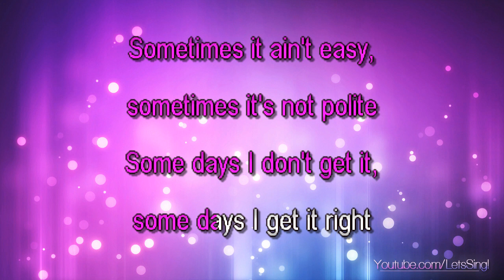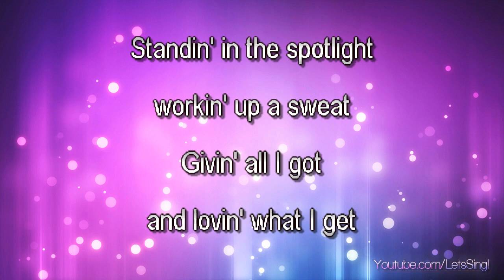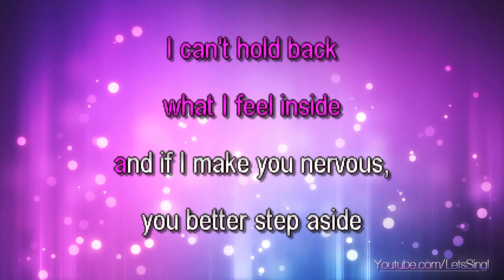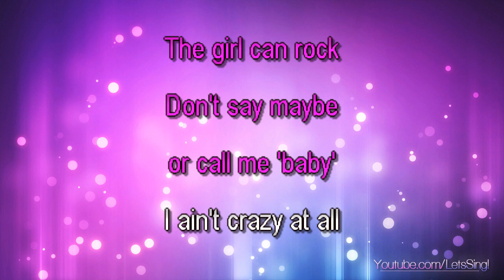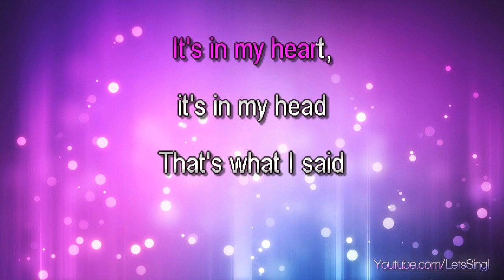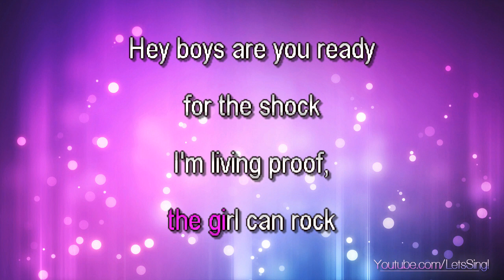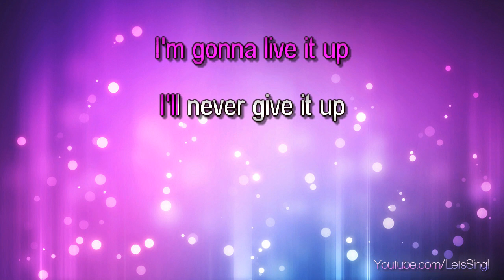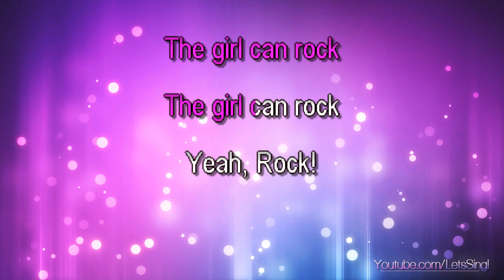Duff, Hilary - Girl Can Rock, The (Karaoke & Lyrics)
Duff, Hilary - Girl Can Rock, The (Karaoke, Lyrics, Instrumental)